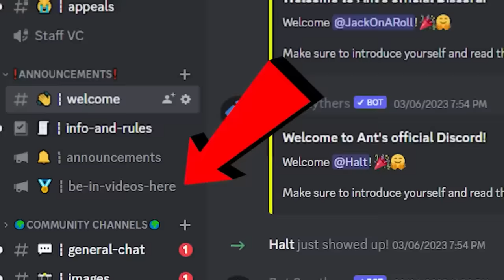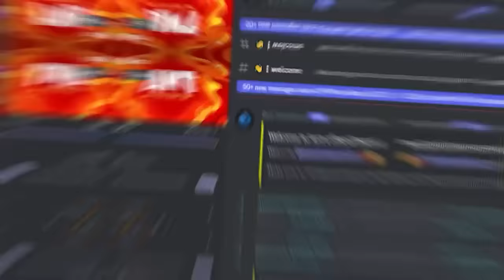Hidden OP GENS in Roblox Bedwars.. (Full Movie)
Got any interesting Roblox Bedwars challenges for me?